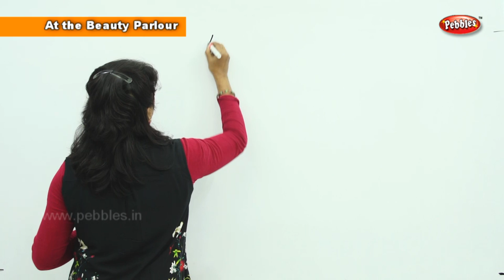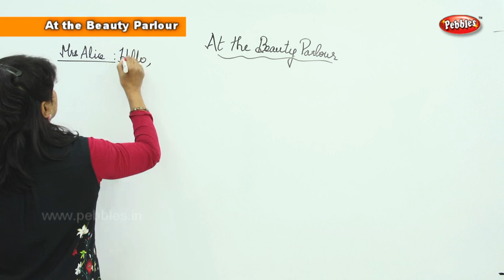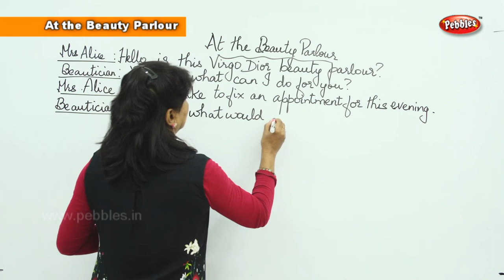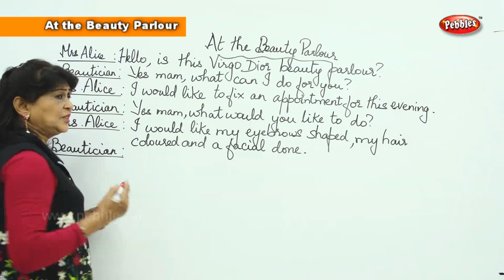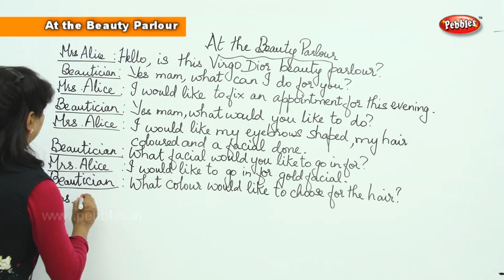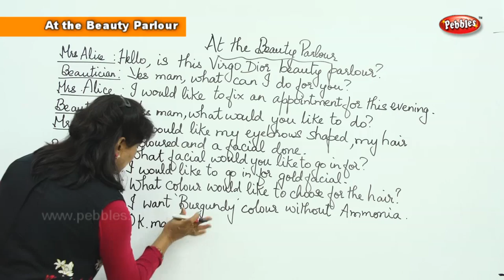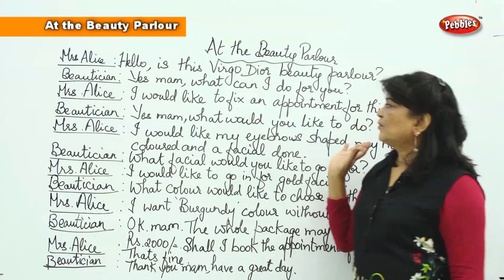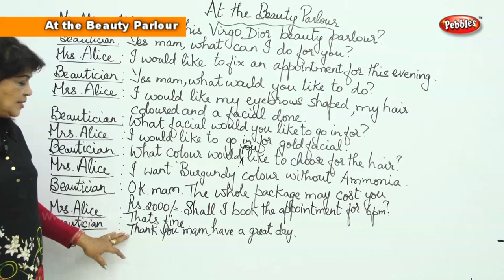At the Beauty Parlour || Spoken English Learning Basic For Beginners || Spoken English Lessons